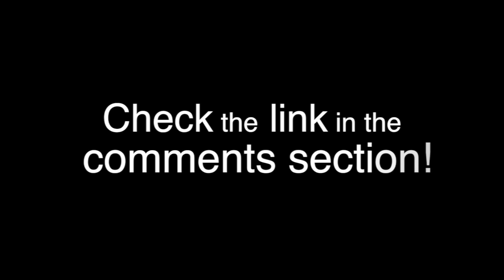16beat funk ghost note slap bass (BPM120), Fender Jazz Bass Custom Shop Grade, bass solo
Hi!
I'm Jiyoon, I've been working over 10 years as a pro bassist!
I've got experience as a session recording player, in live performances, and as a bass teacher.
For recording, I'll combine my experience and your vision to deliver my best work!

I've graduated from Seoul Arts University, as a bass major. It's the top-ranking school for musicians, vocalists and performers in South Korea.
As I was my class' Valedictorian, I got many opportunities to record with top producers even before graduation. I recorded for radio stations, played live for popular artists, and got to meet top ranking professionals in the industry.

During my military service, I was selected to be part of the National Police Arts group. It's an extremely selective group to play in, as I had to be auditioned against all musics students in my University.
In this group, we were expected to play all genres of music, e.g. Rock, Funk, Pop, Martial music...
This opportunity allowed me to tour all over South Korea, promote the image of police to the population, or play during official performances / visits.

After those 2 years, I joined a rock band as a bassist. I was also involved in songwriting and producing. I toured during a year around Korea, performed in festivals, did some busking, and we released albums.

With my songwriting experience, I released a solo album in 2015. I managed everything from writing, recording (I recorded all bass, guitar, vocals), producing for this release. This album was more of the ballad-type music, a totally new genre for me.

Ever since, I've been a session bass player for Korean top ranking artists, and working as a bass teacher on the side.
These days, I'm also focusing more on the technical aspect of things... this knowledge has allowed me to better understand my own body, playing techniques, and the differences between bass brands / models.

All that being said, I'm confident we can work together and create beautiful music.
It's my goal to create good around me (my album was titled "beautiful person")... I really want to exchange with you, learn something new, and make your vision into reality!

My Equipment :
Alembic Mark King 5 Strings
Fender Jazz Bass Custom Shop Grade
EBS Micro Bass Free
Apogee Duet